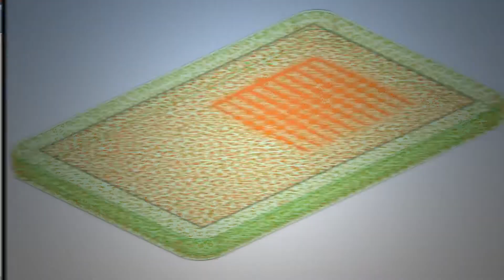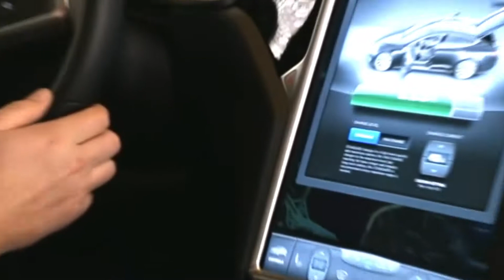Today's High Tech World, Demands Simulation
To keep pace with the proliferation of connected devices, engineers and designers must tame product complexity and ensure performance reliability, while reducing time to market. ANSYS simulation makes this possible. Our solutions help the high-tech industry design products across the industrial internet of things (IIoT), engineering physics, organizations and the entire product lifecycle.